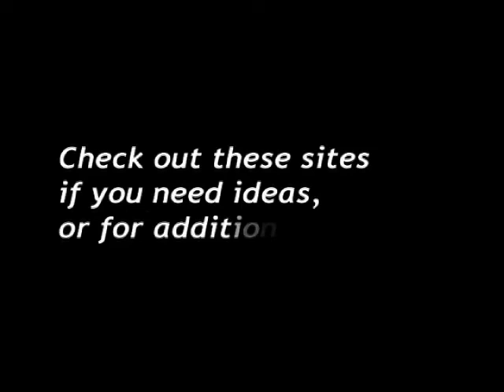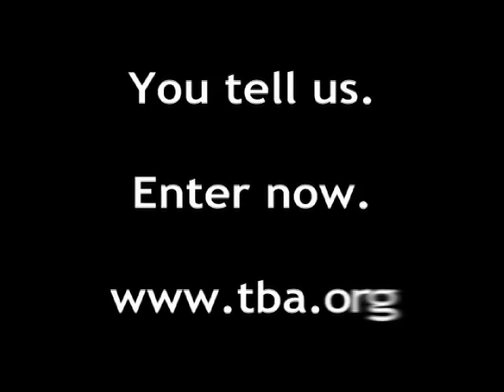2011 TBA Video Contest - promo video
Starring Chelsea Wilson, Josh Wilson, Alwyn Mothershed, and Jonathan Burgess.